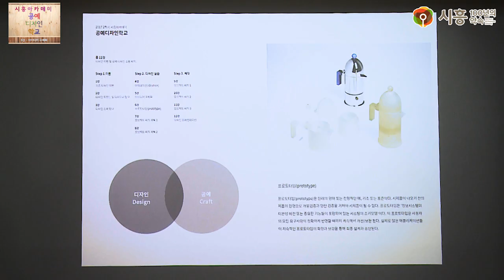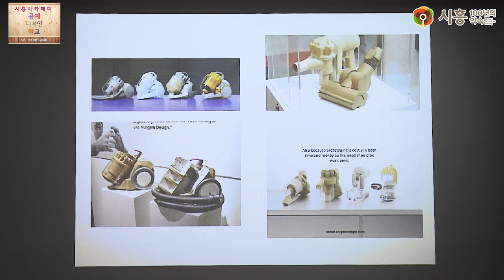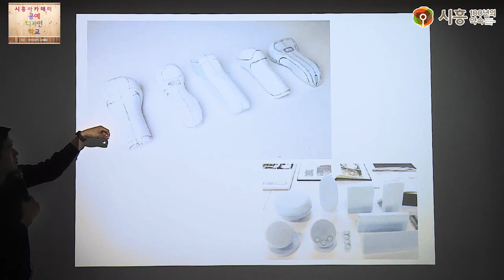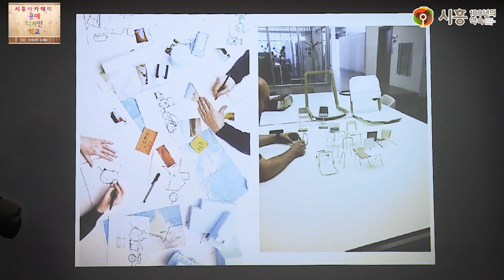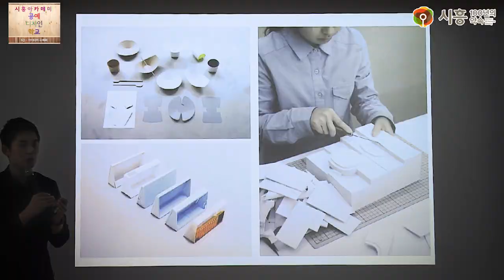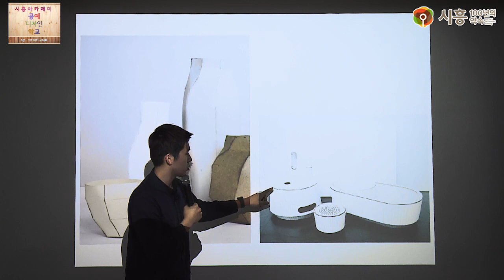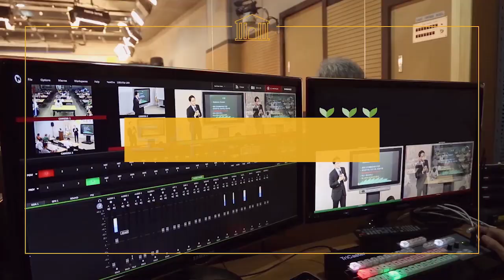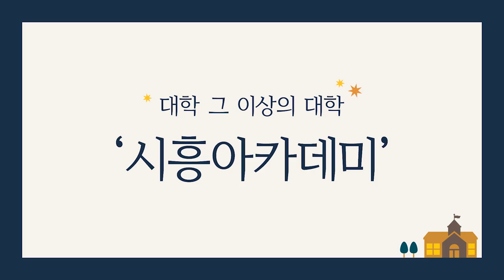[시흥아카데미] 공예디자인학교 5강 「아이디어 구체화」 - 이기용(크레프트 콤바인 대표)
강의명 : 공예디자인학교 5강

내 용 : 아이디어 구체화

강 사 : 이기용 / 크레프트 콤바인 대표

촬영일시 : 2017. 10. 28 (토)

■ 학교장 : 이기용 / 크레프트 콤바인 대표

■ 촬영 : 박현후

■ 편집 : 박현후

■ 제작 : 시흥시